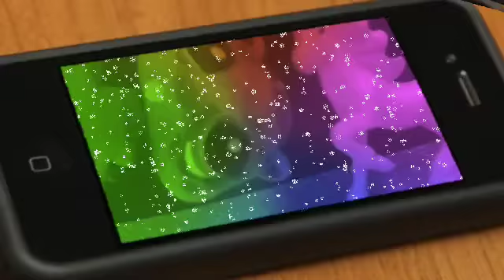Lps: "Space Unicorn" Music video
Fan video of "Space Unicorn" by Parry Gripp

UNICORN!!!